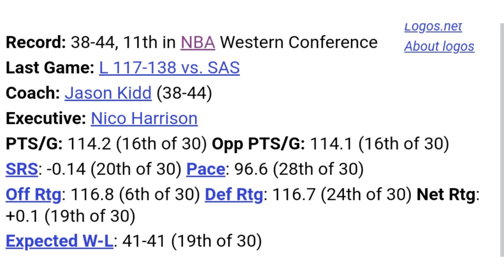How Can the Mavs Recover From this Season? | The Look In, Ep.10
In today's episode of The Look In, I talk about the Dallas Mavericks and how important this offseason needs to be for them. Twitter: @everydayhoops10